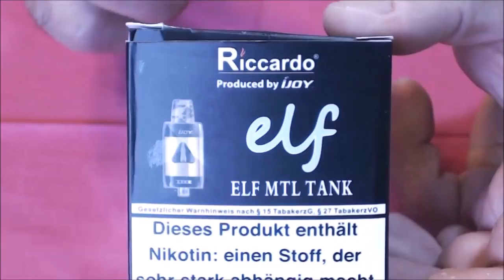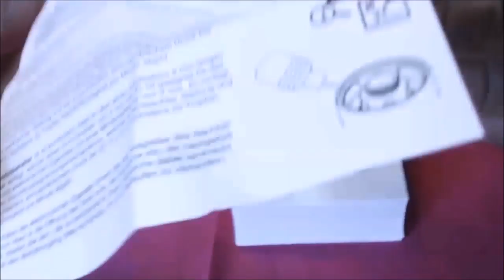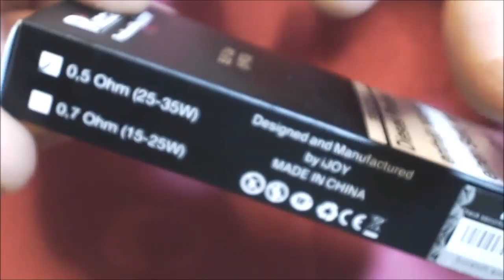I Joy elf Einsteiger Mtl Clearomizer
Sehr ähnlich aufgebaut wie der Nautilus 2..Aber die Coils von I Joy  die dabei sind  sind nicht das gelbe vom Ei bzw.Einsteiger Coils